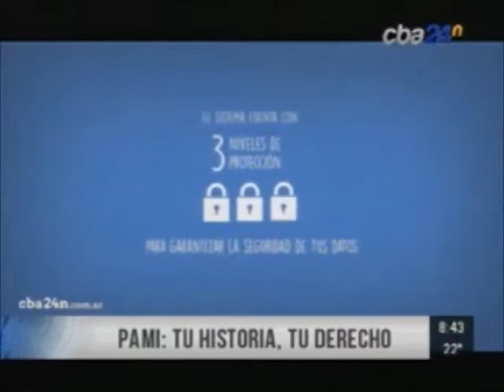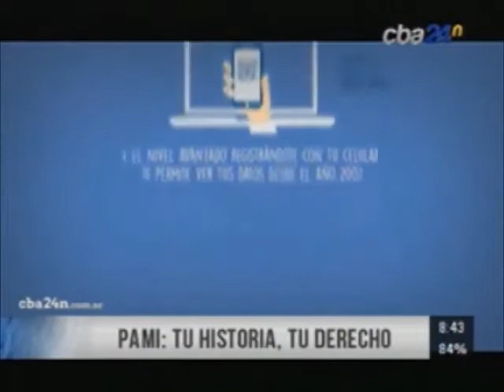PALABRAS MAYORES EN CRONICA MATINAL 21 08 2015